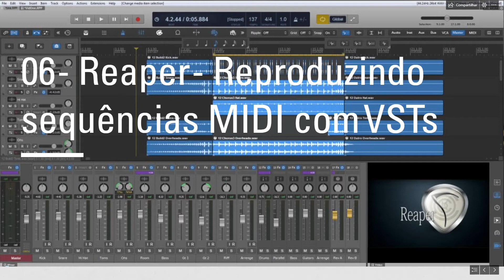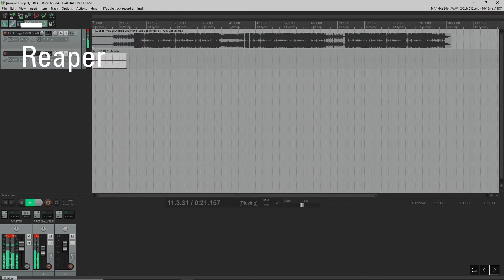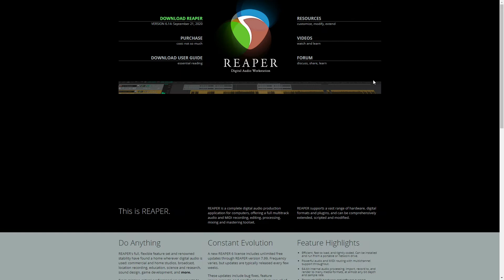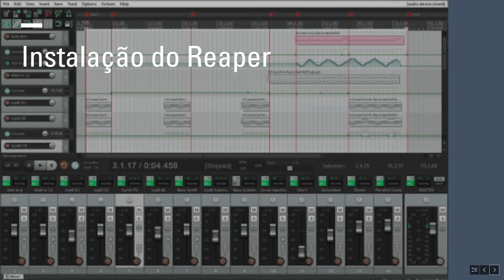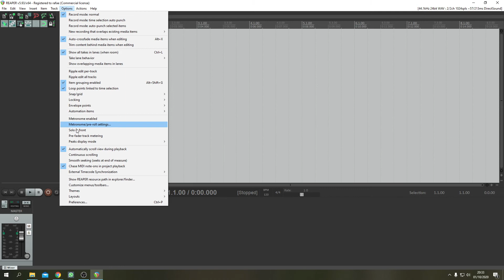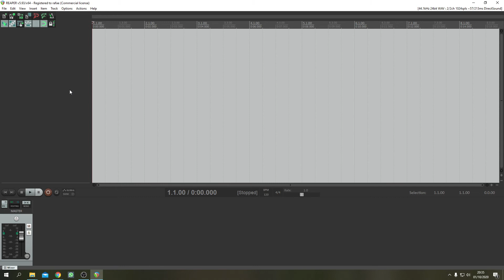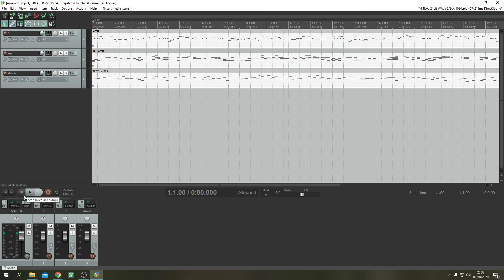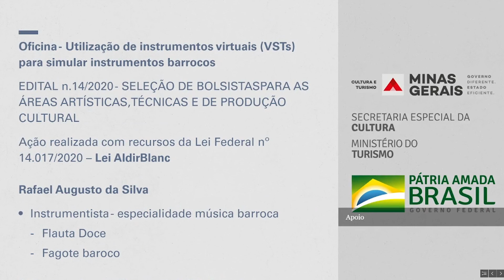Oficina VSTs de Instrumentos Barrocos – Aula 06 - Reaper - Reproduzindo sequências MIDI com VSTs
Oficina - Utilização de instrumentos virtuais (VST) para simular instrumentos barrocos

OFICINA EM 6 AULAS
01 - Introdução aos VSTs
02 - Conhecento o Kontakt
03 - Soniccoture - The Conservatoire Collection
04 - Fluffy Audio - Rinascimento
05 - Hauptwerk - VSTs para órgão
06 - Reaper - Reproduzindo sequências MIDI com VSTs

Ação realizada com recursos da Lei Federal n° 14.017/2020 - Lei Aldir Blanc
TC SECULT/LAB-FCS n° 23253367/2020